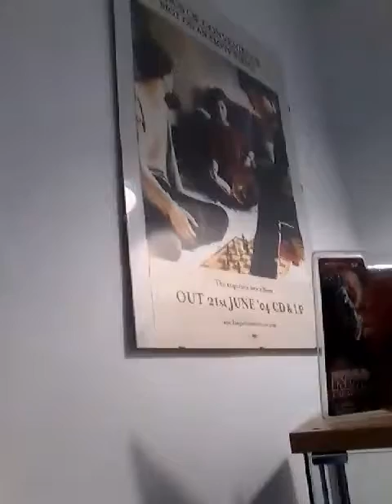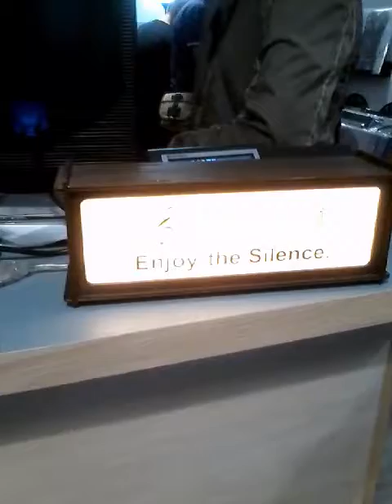La vinileria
Alberto Dalla Libera, come molti nati sotto il segno del cancro, ha una forte passione per il passato e per le atmosfere magiche che ancora un vecchio " disco" puo' evocare. Tutto questo si e' tradotto nella Vinileria , inaugurata oggi a Latina